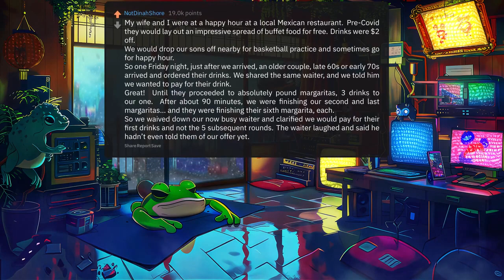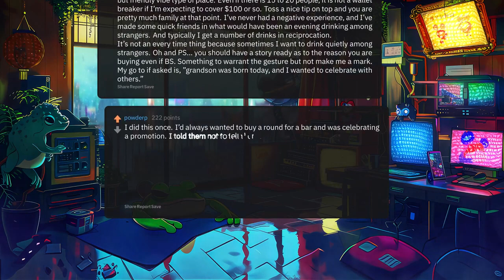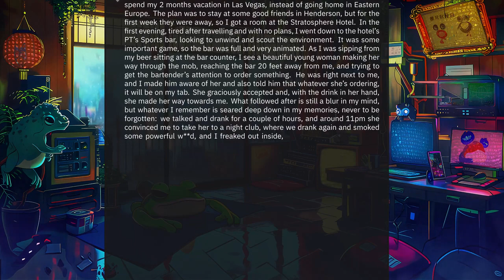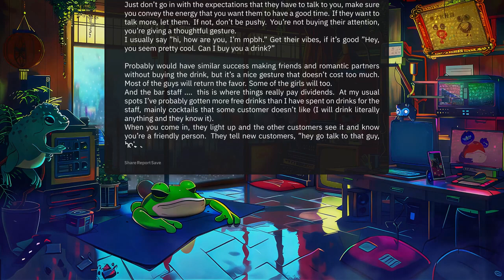People Who Bought A Stranger A Drink At The Bar, HOW DID IT GO? | Reddit Stories